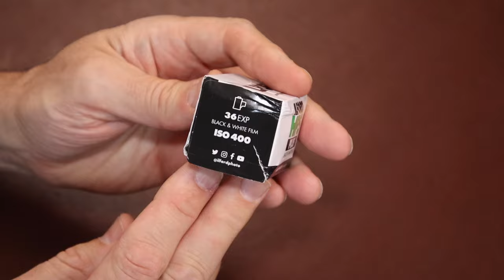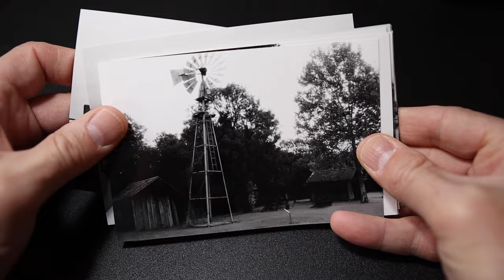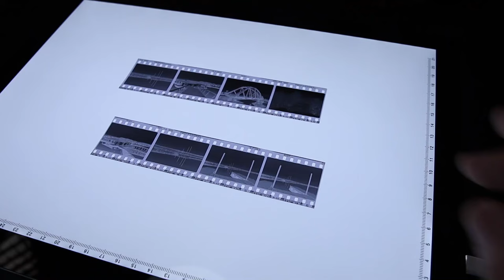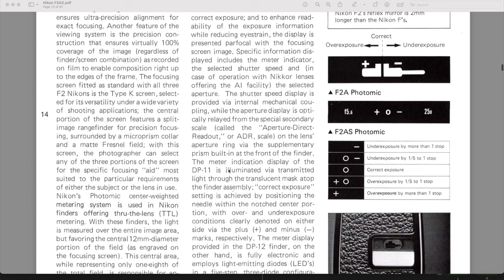Should I Give up Digital for Film?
In this video, I discuss whether or not I should give up digital for film. Join me as I share my thoughts on the differences between film and digital and their purposes. Throughout the video, I talk about the tools of the trade and share many tips and lessons learned while practicing the art of landscape photography.

Camera - Nikon F2AS
Lens - Nikon 35-70 f/3.5 AIS Lens
Bag - Think Tank Photo Vision 13 Shoulder Bag